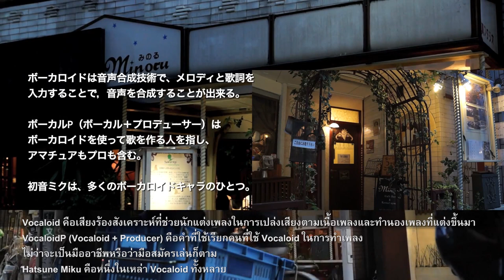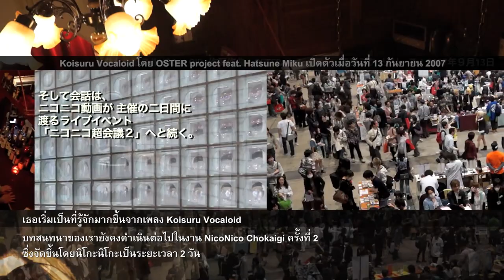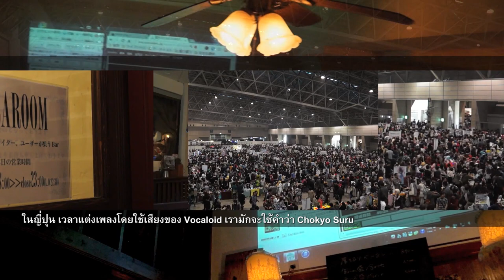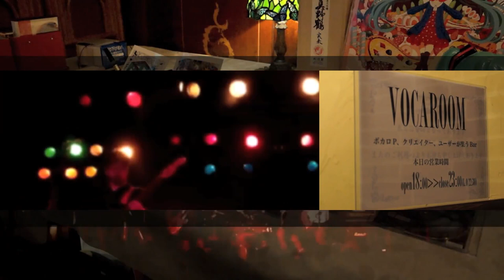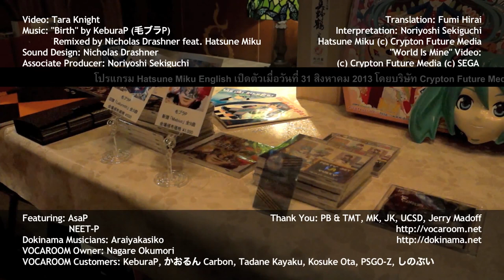Mikumentary Episode 4: VOCAROOM Conversations / Community [Thai Subtitle]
Mikumentary ตอนที่ 4 ในชื่อตอนว่า VOCAROOM Conversations ซึ่งก็คือบทสนทนาที่เราได้ฟังกันในตอนนี้นี่เอง และอีกคำหนึ่งคือ Community ชุมชน สังคม ประชาคมนั่นเอง

ในตอนนี้จะมีอยู่คำหนึ่งที่ผมว่าอ่านซับที่ผมแปลแล้วคงจะยังไม่เข้าใจกัน นั่นคือคำว่า Chokyo (調教) ซึ่งเป็นคำที่ถ้าแปลตรงๆแล้วจะมีความหมายว่าการสอนสัตว์ให้ทำตามที่เราต้องการ แต่ในชีวิตจริงมันเป็นคำที่ติดเรทพอสมควร เพราะในแวดวง 18+ มักจะนำคำนี้มาใช้กับคน ทำให้ได้ความหมายออกมาอีกแบบหนึ่งแทน (คงไม่ต้องให้บอกว่าได้ความหมายว่าอะไร)
นอกจากนี้ในซับที่ผมแปลจะมีช่วงหนึ่งที่มีคำว่า VocaloP ซึ่งจริงๆแล้วมันก็คือคำเดียวกันกับ VocaloidP ที่มาจากคำว่า Vocaloid + Producer นั่นเอง